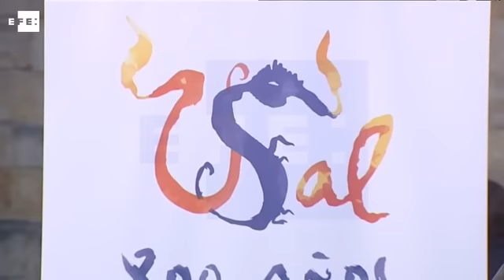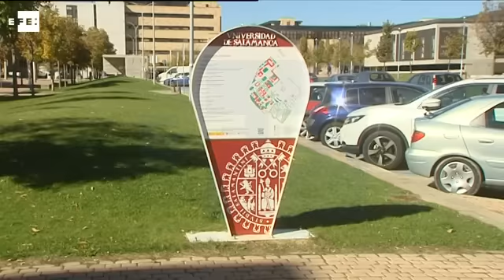La Universidad de Salamanca se prepara para celebrar su VIII Centenario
Salamanca, 22 oct (EFE).- El artista mallorquín Miquel Barceló ha diseñado el logotipo para la conmemoración del VIII Centenario de la Universidad de Salamanca, que se celebra en 2018, inspirándose en el bestiario existente en los edificios antiguos del Estudio Salmantino y en la vocación de universalidad y de conocimiento.

Barceló ha donado a la institución académica esta obra -basada en una acuarela original- con la que se ilustrarán todas las acciones programadas para conmemorar los 800 años de vida de la primera universidad de España y cuna de las de Iberoamérica.